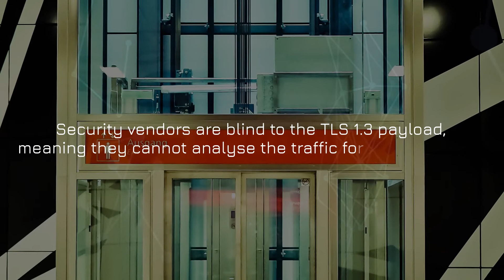DAY 4️⃣ TLS 1.3 BENEFITS AND DRAWBACKS OVER EARLIER TLS VERSIONS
4. Security Vendor Challenge - Security vendors are also blind to TLS 1.3 payload/data meaning that they cannot decrypt and analyse the traffic for malicious data such as initial infections using malware or power/hacking tools like Powershell or Metasploit. Security vendors are also blind to existing infections, C&C traffic & data exfiltration.